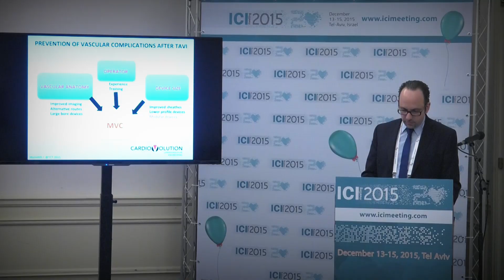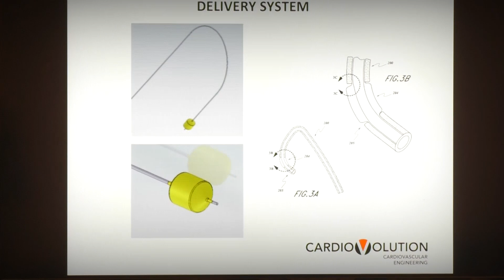ICI Meeting - Innovation Award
ICI is the premier International Conference for Innovations in cardiovascular systems (Heart Brain and Peripheral Vessels)
and High-Tech Life Science Industry.
The route of the ICI meeting takes you through the process of innovation- starting from the ICI Academy of Innovation where
we learn and exercise how to innovate, we then continue to a 2 days conference focusing on the use of advanced technologies
to save hearts and lives.